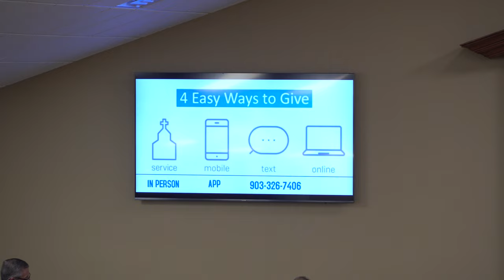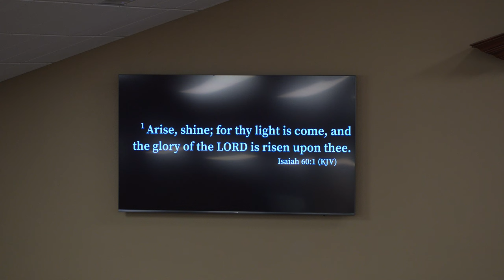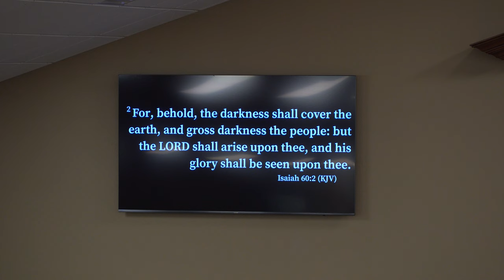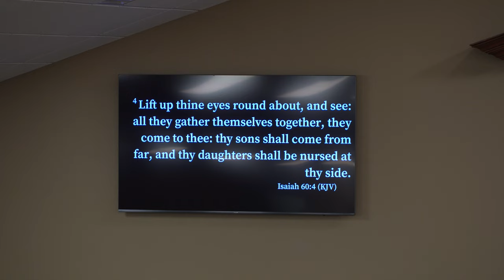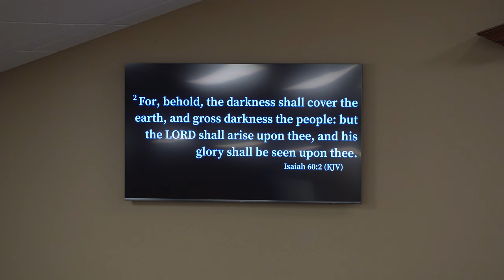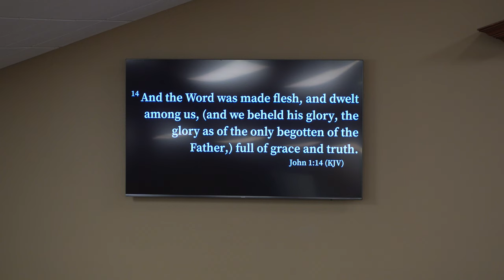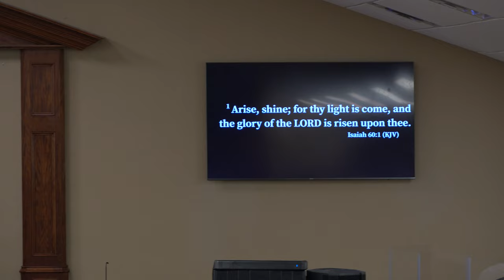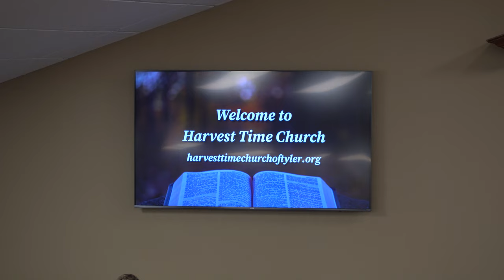"Piercing the Darkness" with Bro Scott Morris Wednesday Revival Night 4 9-27-23